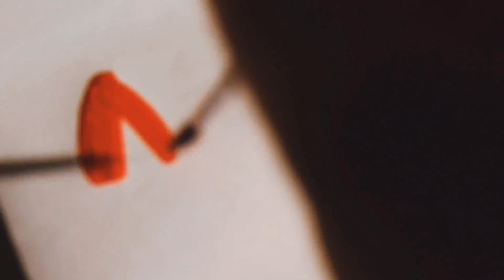Julia Lois & Tarabrin Brothers DJs - Инстаграмноелето (премьера клипа, 2019)